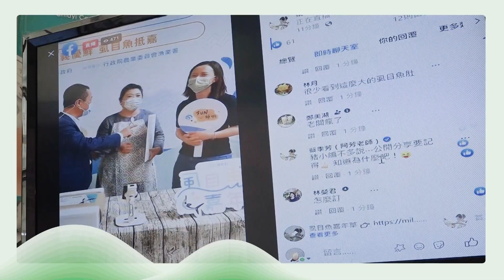世新新聞 誤上82快速道路又一件 水上警安全護送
112年12月8日 (五) 世新新聞

誤上82快速道路又一件 水上警安全護送

近日連續兩件誤上82快速道路，機車騎士是在嘉義縣治附近要前往中莊營區，也因為剛來到嘉義縣，路況不熟，利用導航引路，卻不小心誤上82快速道路，後經水上分局水上聯合所警員在勤務中心通報下，前往將騎士安全帶下平面道路。